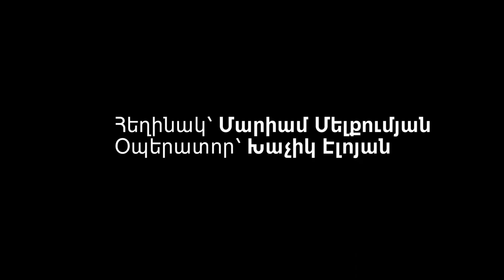Եթե Միհրան Պողոսյանին ապաստան տրամադրվի, ապա նրա հանձնումը կմերժվի.